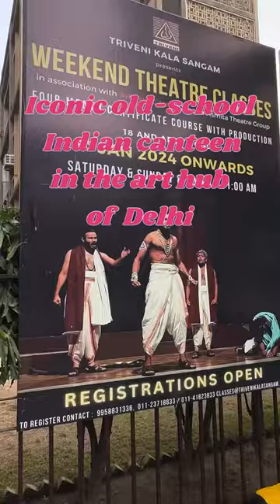Iconi Indian Canteen in the Art Hub of Delhi.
A lesser-known, quaint terrace cafe located close to Bengali Market, in the heart of Delhi, Triveni Terrace Cafe has a simplistic charm. Conceived by Padma Sri Smt. Sundari K Shridharani Triveni Kala Sangam is a haven for classical Indian music, dance, artistic discussions, and lively theatrical performances. Housed in this cultural hub is the vintage Triveni Terrace Cafe.
The cafe occupies a patio nook and overlooks the amphitheater. The menu here retains the nostalgia of heritage and seasonal Indian recipes but also offers contemporary favorites of today. While it may not be a fine dining establishment, it excels in offering a laid-back environment. Simple, clean, and welcoming – perfect for a satisfying lunch after exploring Central Delhi or an ideal spot for leisurely winter afternoons!
On weekends there could be a long wait time to get a seat. So do plan ahead! 😊
📍Triveni Terrace Cafe, 205, Tansen Marg, Opp. FICCI Auditorium, Todermal Road Area, Mandi House, New Delhi.